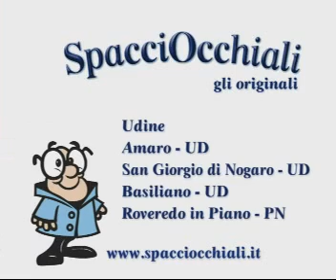La Sfinge - SpacciOcchiali®